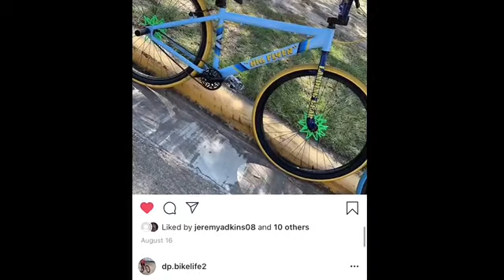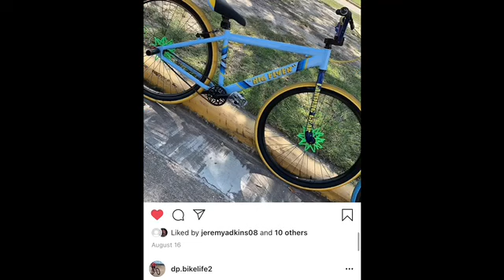No SE Bikes Today But Allen Got A Pinch Flat